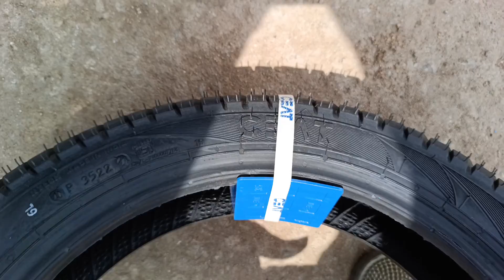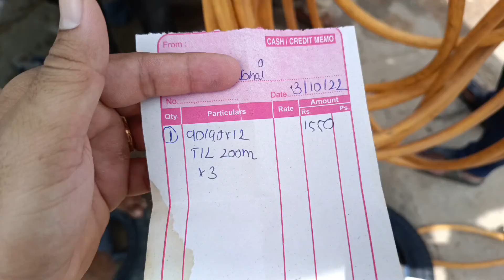Life in Hyderabad : New tyre to my scooty.. *vlog..!